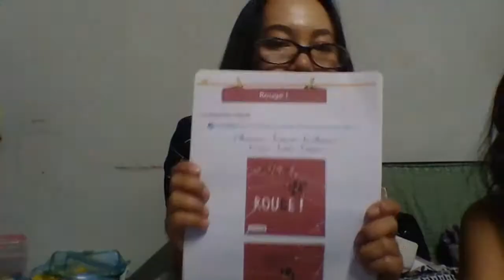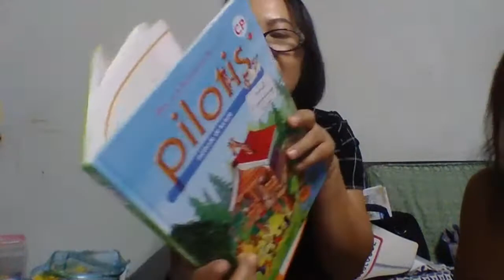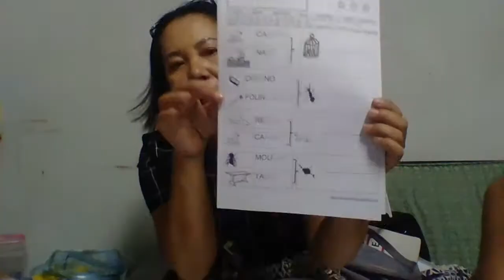เรียนภาษาฝรั่งเศสสำหรับนักเรียนไทยชั้น CP (เทียบเท่าชั้น ป 1) ในระบบโรงเรียนนานาชาติฝรั่งเศส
เป็นการสอนเพื่อเพิ่มความเข้าใจสำหรับนักเรียนไทยที่ไม่ใช่ภาษาฝรั่งเศสเลยในชีวิตประจำวันและเรียนในโรงเรียนนานาชาติฝรั่งเศส ดังน้้นจึงต้องเรียนเพิ่มเติมเพื่อให้มีชั่วโมงการฝึกฝนภาษามากพอ